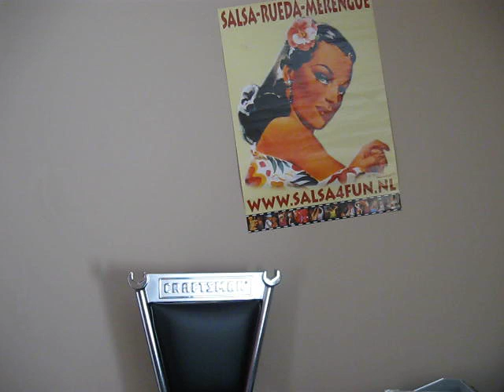The Lebron Brothers - Si el destino asi lo quiere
45 RPM on the Cotique Records Lable, appeared on the album "En la Union Esta la Fuerza" Musicians: Jose Lebrón -- Piano, Leader; Angel Lebrón - Bass; Carlos Lebrón -- Bongo-Bell; Frank Lebrón - Conga; Tito Ocasio - Timbales; Gabe Gill - Saxophone; Ray Feliciano - Trumpet; Danny Reyes - Trumpet; Roy Román -- Trumpet, Flugelhorn. enjoy DJ EricB.